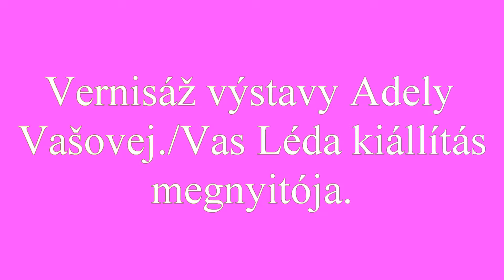Vernisáž výstavy Adely Vašovej./Vas Léda kiállítás megnyitója.2016.jún.18.Fiľakovo-Fülek.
Kömives László kisfilmje.